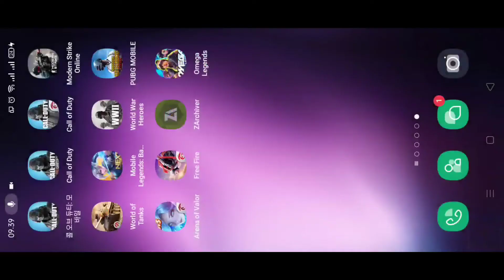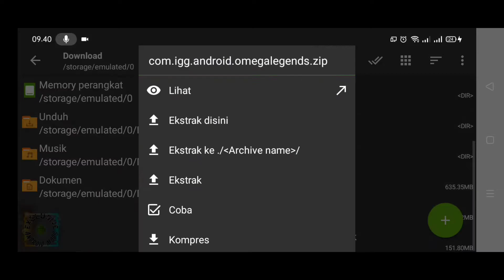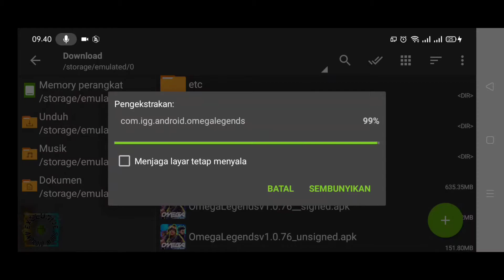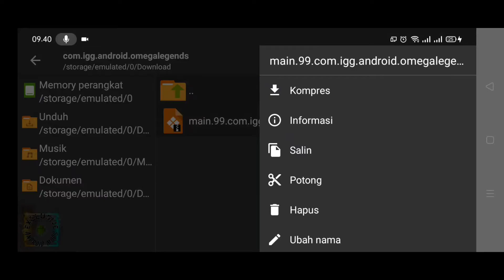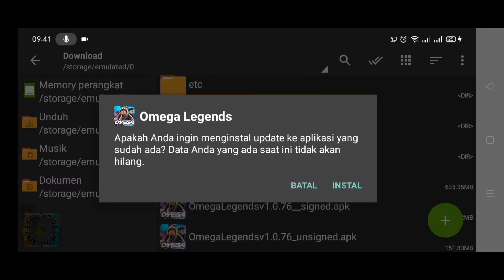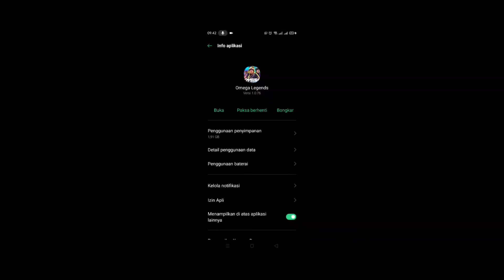How to install & update version without deleting data/apk | Tutorial | instal tanpa hapus data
How to install & update version without deleting data / apk

Cara instal & pembaruan versi tanpa hapus data / apk

how to install,cara instal tanpa hapus data,tutorial,update version